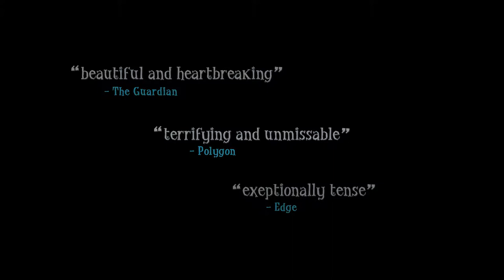Among the Sleep Enhanced Edition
Among the Sleep: Enhanced Edition is a new and improved version of the award winning first person horror adventure. In the game you play as a small child trapped in a weird nightmare where you go looking for your mom.